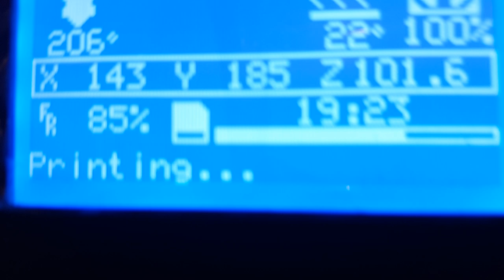medievil church cr 10